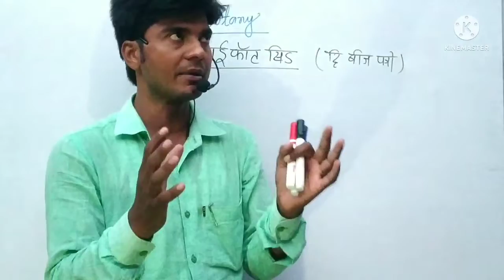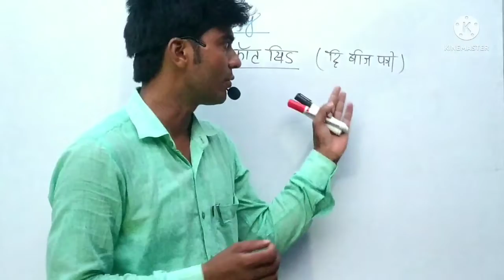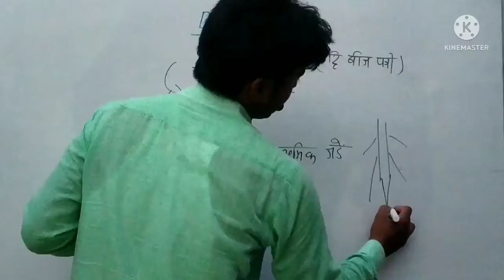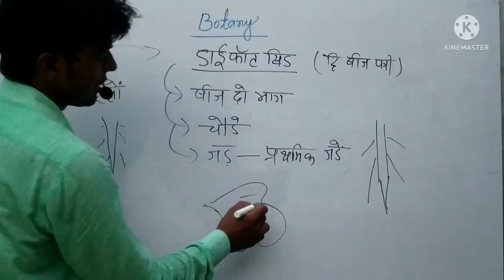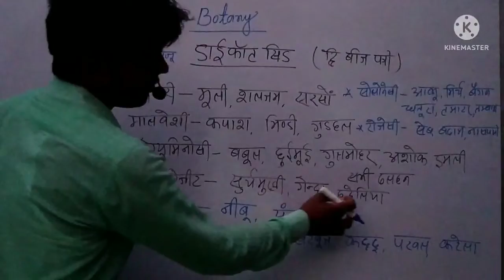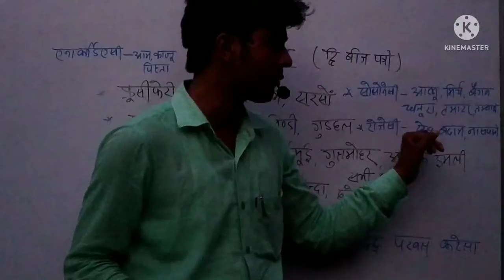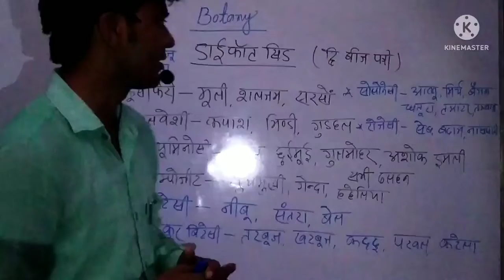Dicotyledon ( द्विबीजपत्री पौधे कि पहचान)